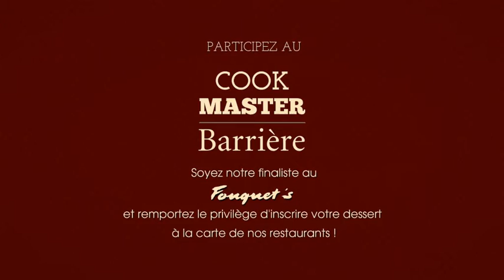Malabar design / Cook Master Barrière Teaser 1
1er teaser du COOK MASTER BARRIERE dévoilé 30 jours avant le début du concours avec un objectif double : créer une fort attente et expliquer le concept du concours